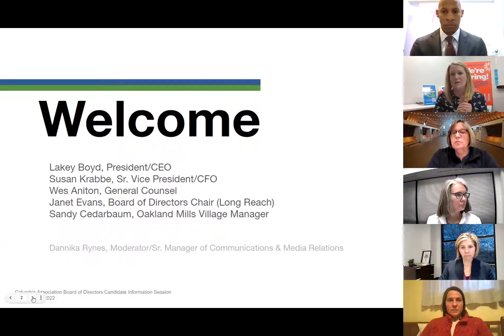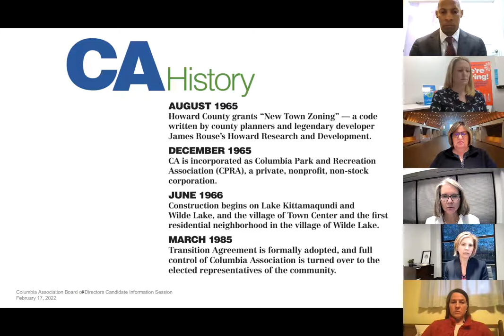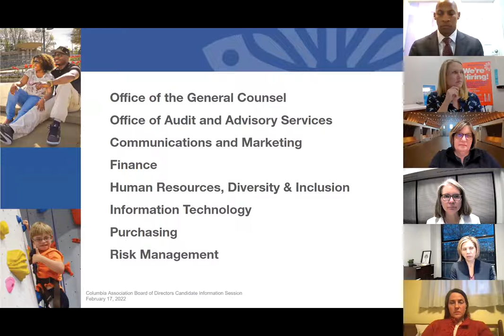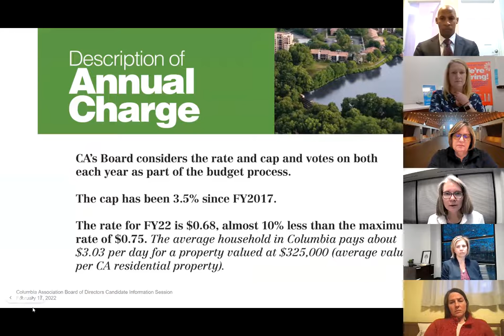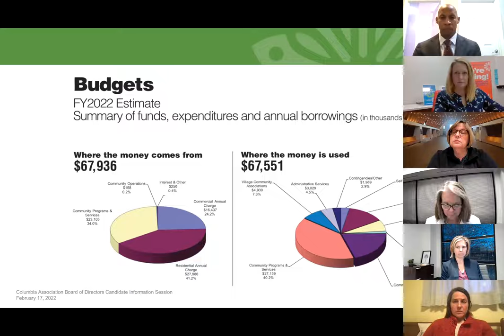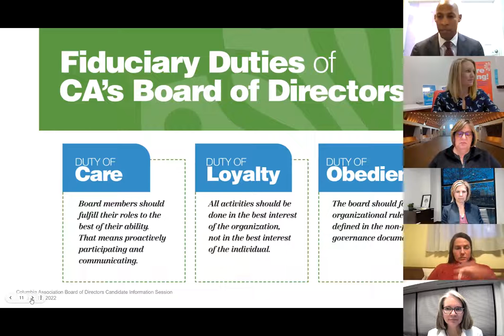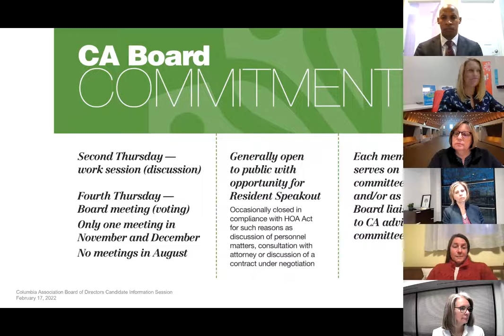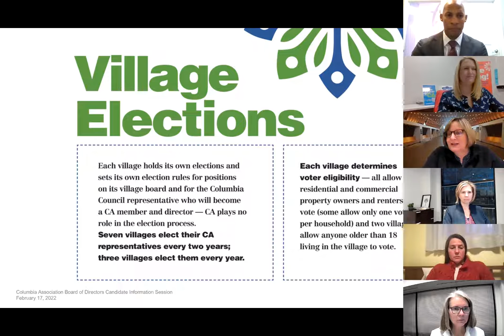2022 CA Board of Directors Candidate Information Session (February 17, 2022)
Click here for a comprehensive packet on the information presented in this information session

This event was aimed at providing information for individuals interested in running for CA's Board of Directors. Panelists included:

Lakey Boyd, CA President/CEO
Janet Evans, CA Board Chair
Susan Krabbe, CA Sr. Vice President/CFO
Michael “Wes” Aniton, CA General Counsel
Sandy Cedarbaum, Oakland Mills Village Manager

This session includes a slide presentation followed by a Q&A and was held on Zoom webinar.